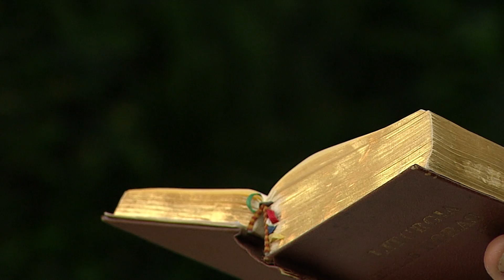Un nuevo despertar 🌄 Miércoles 29 de Septiembre 2021, Padre Carlos Andrés Montoya - Tele VID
Despertamos en este nuevo día para compartir la bendición de Dios en compañía del Padre Carlos Andrés Montoya, hoy 29 de Septiembre 2021.